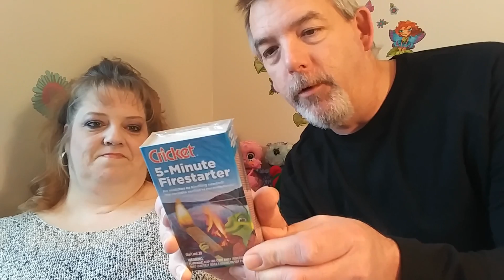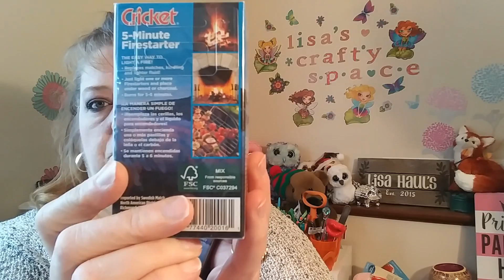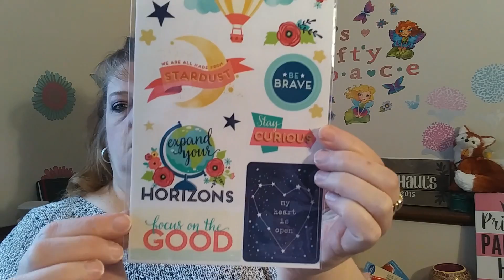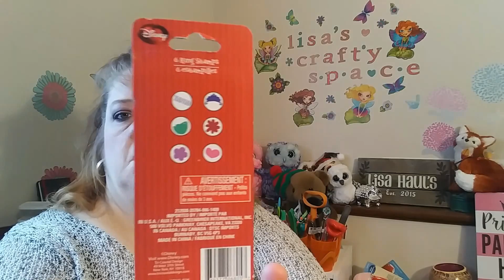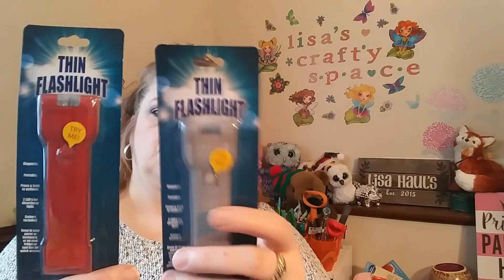Huge Dollar Tree Haul!!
A Great Dollar tree haul.   Some new items and some old ones!!